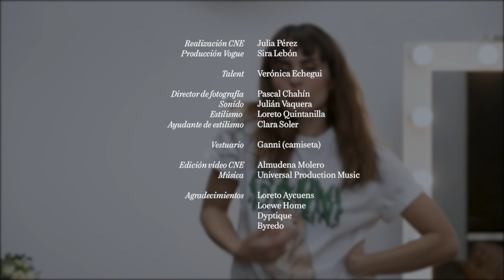Cómo conseguir una mirada potente con Verónica Echegui | Secretos de belleza | VOGUE España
La actriz comparte su rutina de belleza paso a paso: desde cómo preparar la piel antes de aplicar el color, hasta cómo convertir la mirada en el foco de atención trabajando las pestañas y las cejas y trazando un buen eyeliner.

- Parches contorno de ojos Le lift, de Chanel.
- Rodillo escultor de jade.
- Sérum Advanced Génifique, de Lancôme
- Bálsamo de labios, de Noagy.
- Base Forever skin glow de Dior
- Le correcteur 20 Beige, de Chanel.
- Polvos Poudre Universelle Compacte 20 Clair Translucent 1, de Chanel.
- Bronzer Ambient, de Hourglass.
- Colorete Inner Light 01, de Shiseido (a modo de iluminador).
- Gel adhesivo de pestañas Mert & Marcus, de Lancôme.
- Pestañas postizas Marvel 07, de Burlesque.
- Lápiz marrón de ojos, de Fenty Beauty.
- Sombra de ojos Snap Shadows True Neutrals, de Fenty.
- Máscara Phenomen Eyes 1 Deep Black, de Givenchy.
- Lápiz de cejas Brow Microfilling Pen, de Benefit.
- Lápiz de labios Crazy in Love, de Charlotte Tilbury.
- L'absolue Rouge Berry Noir 397, de Lancôme.